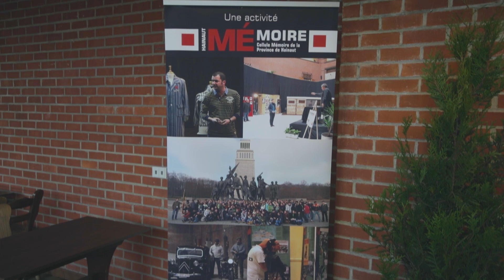Expo-animation "Pour la Mémoire"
Destinée aux élèves de fin de secondaire (4, 5 et 6e), l'expo est dédiée à la Seconde Guerre mondiale et plus particulièrement au génocide des Juifs d'Europe, à la déportation, aux camps de concentration et centres d'extermination. Elle est suivie d'un jeu de rôle où les étudiants participent activement et d'un débat avec une mise en parallèle avec l'actualité.  Elle est proposée chaque année, pendant un mois, dans une ville différente du Hainaut.
Cette expo est proposée par la Province de Hainaut - Hainaut Mémoire et le War Heritage Institute.